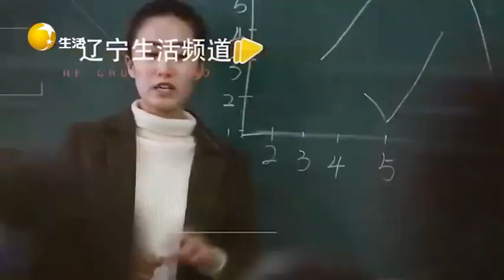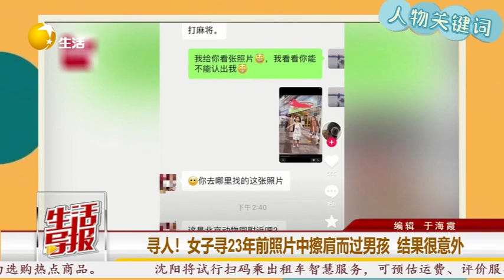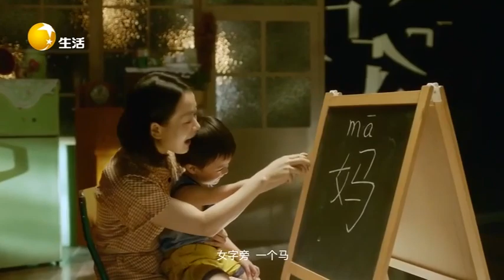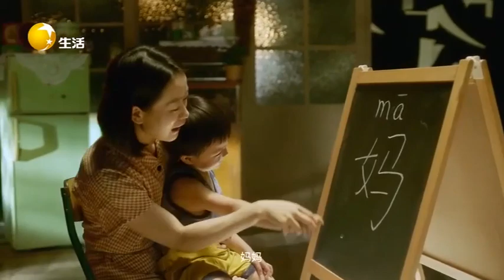生活導報 20220214：大連：男子謊稱試戴金項鏈，結果拿起就跑